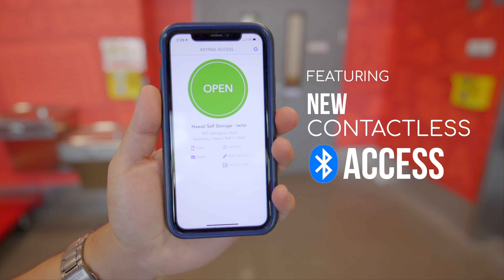"Choke Space" - Hawai'i Self Storage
Hawai'i Self Storage Iwilei - Now Open January 2021

Featuring Moke Boy, Frank Tau'a III, and Richard Gideon